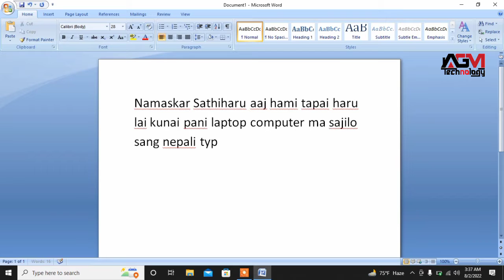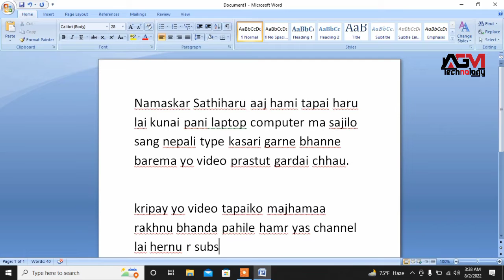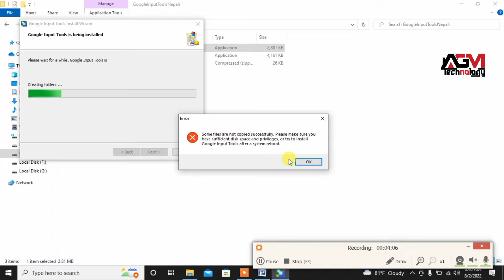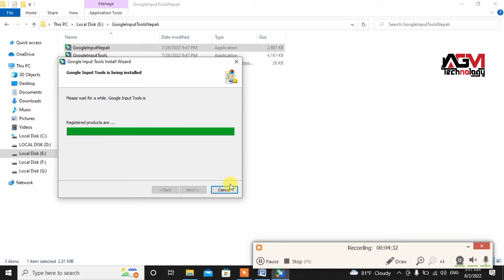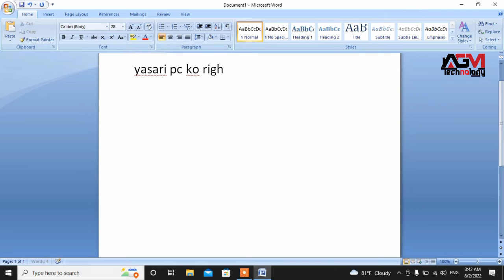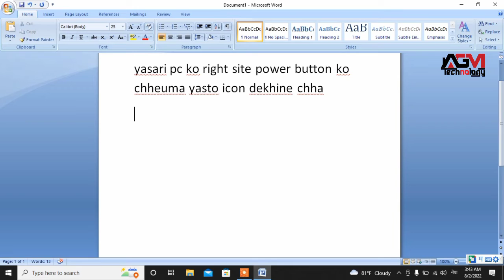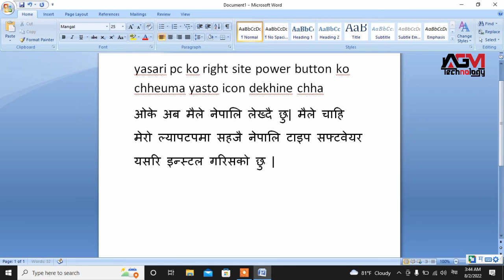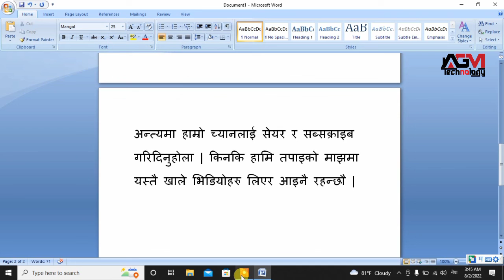सजिलो सँग नेपाली लेख्ने तरिका | How to type easy to Nepali in Laptop PC ? | Nepali Lekhne Tarika